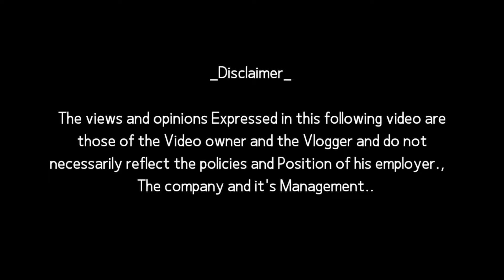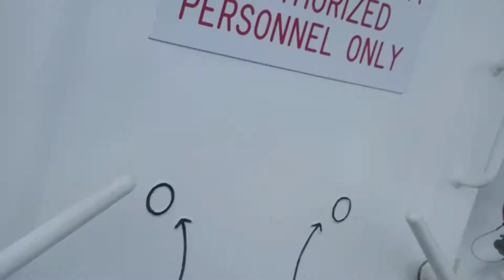Kybigan namin sa BRAZIL | Kalapati sa Brazil HULI pero hndi kulong..